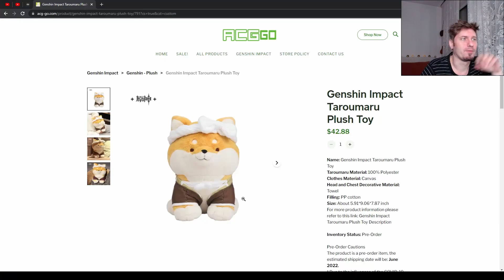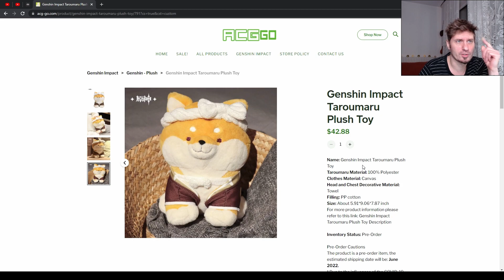Genshin Impact 473 - 2.5 implodowało? Ayato, Streamy i pluszaki!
0:00 Intro
0:07 Stream o +-18!
0:32 Konkurs Streamowy!
1:14 Taroumaru Pluszyścioch
2:08 Uwaga Spekulacje!
2:25 SPEKULACJE Hyakunin Ikki Reaktywacja
3:48 SPEKULACJE Ayato Kendo
7:46 SPEKULACJE 2.5 to Enkanomiya, Cherry Blossom czy zapychacz?
11:14 SPEKULACJE wincej cenzuroskinów
13:39 Siedzisko od Atesiaa
13:50 Daily check-in Web Event i TRANSFORMERS!
14:11 Pogoda na jutro

1) Napisz gdzieś wewnątrz paczki (kartka, świstek papieru - cokolwiek, byle NIE na privie na YT/FB bo się pogubię) czy sobie życzysz czy nie, żeby unboxing od Ciebie ewentualnie trafił na juczuby i jak tytułować paczkę ("paczka od -Twoje imię-" czy "paczka od -podany przez Ciebie nick-"). Jeśli nie napiszesz, to zakładam, że mogę wrzucać na YT z podanym nickiem/imieniem.
2) Nie wysyłaj mi nic za co mogę oberwać ja, lub możesz oberwać Ty. Nie, to nie było wyzwanie, raczej prośba i pobożne życzenie. Ale jak już chcesz mi wysłać tego świeżo zakoszonego Rembrandta, to spoko i obiecuję, że Cię nie wsypię.
3) Ślij na adres (tak, to "poste restante" przed imieniem ma tam być):
51-645 Wrocław